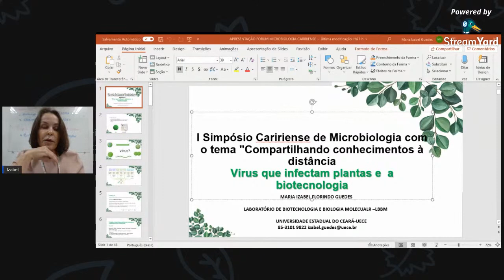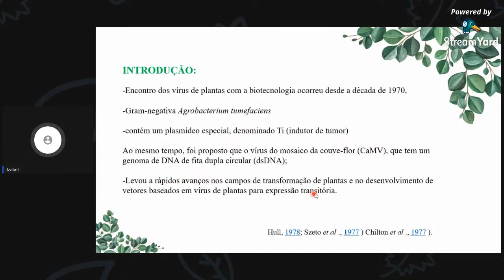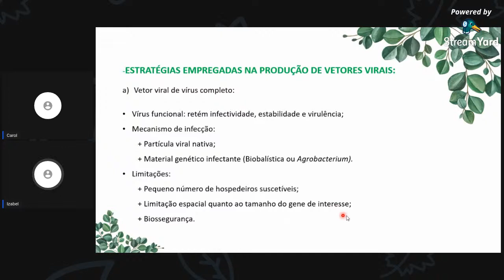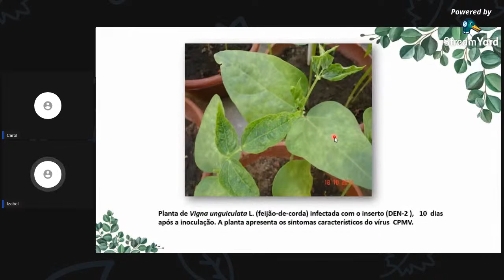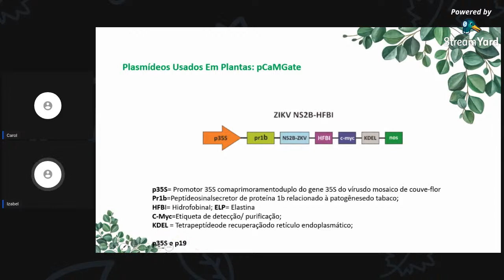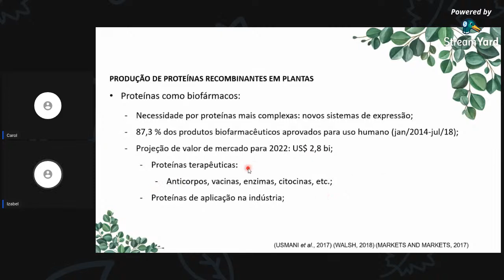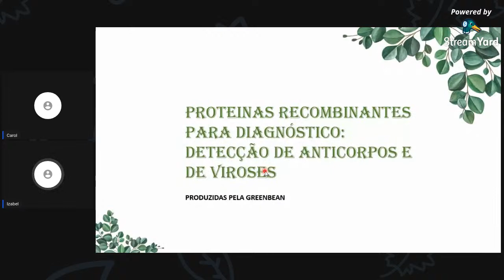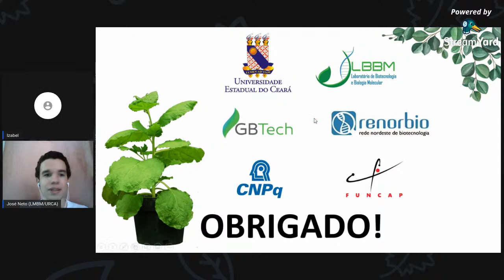Vírus que infectam plantas e a Biotecnologia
Palestrante: Prof.ª Dr.ª Izabel Guedes (UECE).

Perguntas para a palestrante devem ser feitas no chat, as mesmas serão respondidas no fim da palestra.

Para obter o certificado de participação você deve ter, pelo menos, 70% de presença.